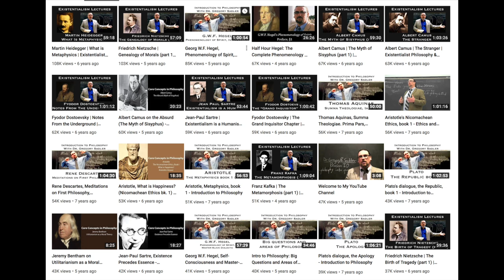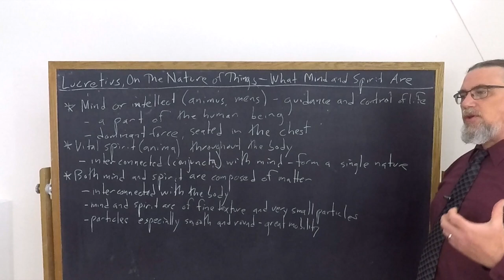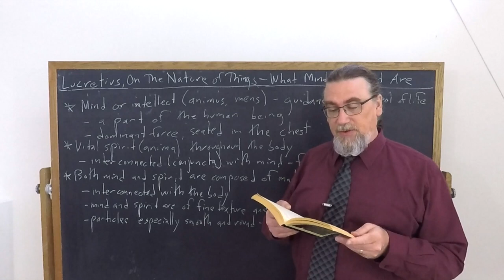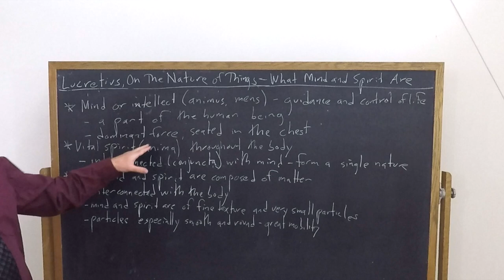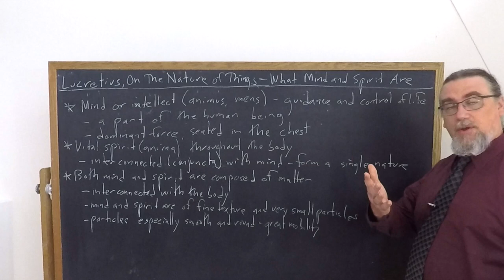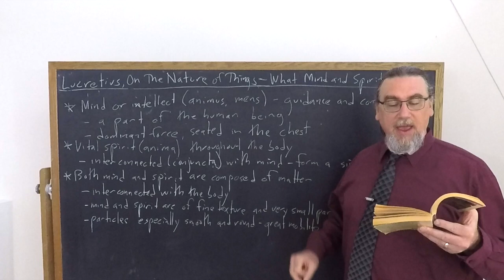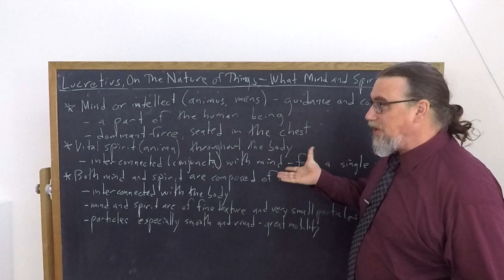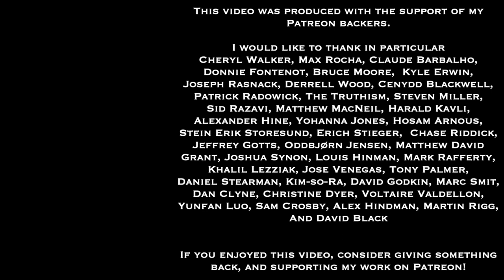Lucretius, On The Nature of Things | What Mind and Spirit Are | Philosophy Core Concepts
This Core Concept video focuses on the Epicurean Latin poet Lucretius' work, On The Nature of Things.

This video focuses specifically on what Lucretius thinks that mind (animus) and vital spirit (anima) are. He thinks that they are composed of matter, and interconnected with the body

You can find the copy of the text I am using for this sequence on Lucretius' On The Nature of Things